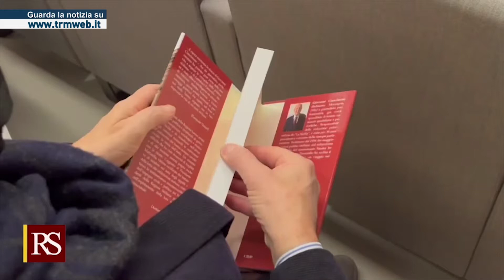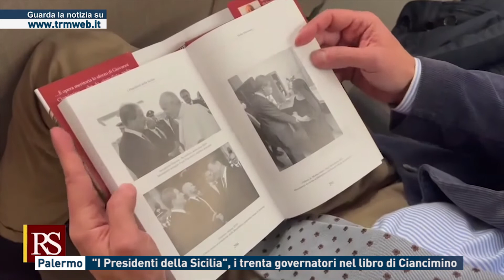Palermo - "I Presidenti della Sicilia", i trenta governatori nel libro di Ciancimino